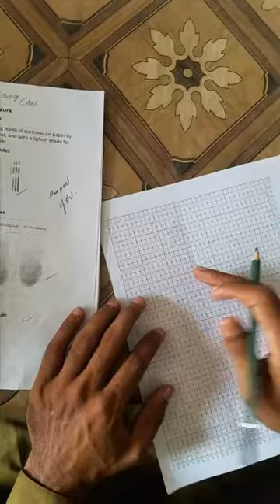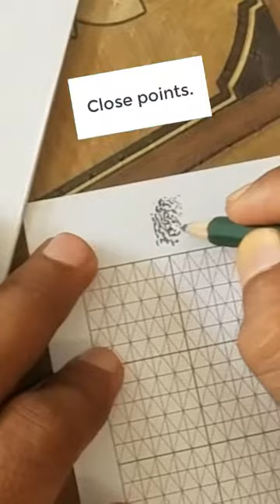Basic Shades | Shade Work | Shading Basics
Hello, In this video i will show you how to make Shades using a Pencil and merge the drawn object into a realistic art.